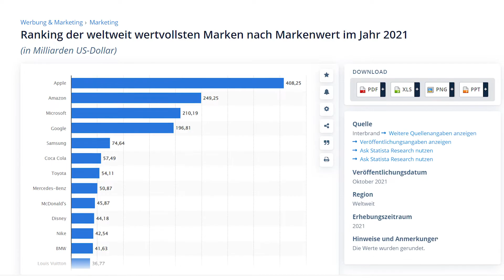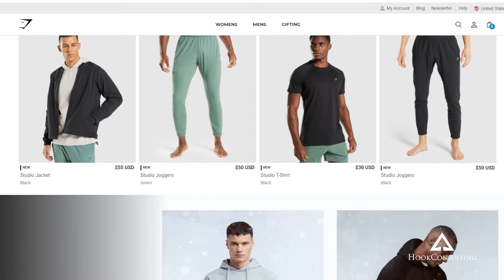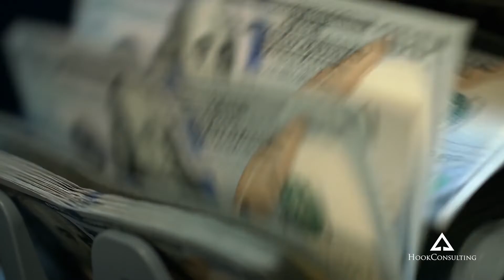Unsere Mentoring Teilnehmer verraten ihre ERFOLGSGEHEIMNISSE - Deswegen haben sie maximalen Erfolg!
Bastian Hook gehört zu den führenden und erfolgreichsten E-Commerce Beratern im deutschsprachigen Raum.
WICHTIG! Bastian verkauft keine 0815 Online Kurse, sondern begleitet dich persönlich über mehrere Monate bis zum Erfolg!

Du möchtest dir deinen eigenen Online Shop aufbauen? Endlich unabhängig werden? Dann bewirb dich für ein kostenloses Kennenlerngespräch mit Bastian

Du möchtest die täglichen Erfolge unserer Coachingteilnehmer sehen? Dann folge Bastian auf Instagram:

▬▬▬ Kickstarter für deinen eigenen Online Shop ▬▬▬

🔑 Ich baue mit dir deinen ersten Online Shop gemeinsam auf und behandle ihn als wäre er mein eigener. Wir stellen sicher, dass du in kürzester Zeit deine ersten Produkte erfolgreich vermarktest. E-Commerce ist die größte Chance im Unternehmertum! Dank deines Online Shops kannst du Tag für Tag, 24/7, Geld verdienen! Wie fühlt es sich für dich an, endlich mehr Freiheit und Wohlstand in deinem Leben zu haben und nicht mehr in deinem 9 to 5 Job festzustecken?

Im heutigen Video erfährst du die Erfolgsgeheimnisse unserer Mentoring Teilnehmer. Sei gespannt!